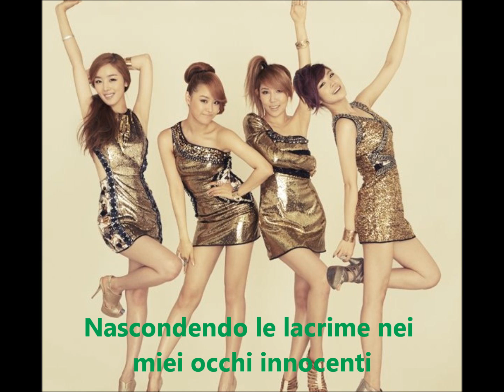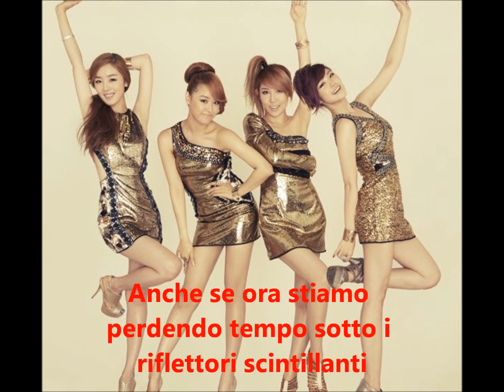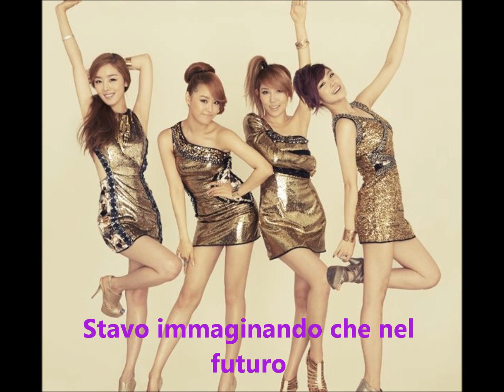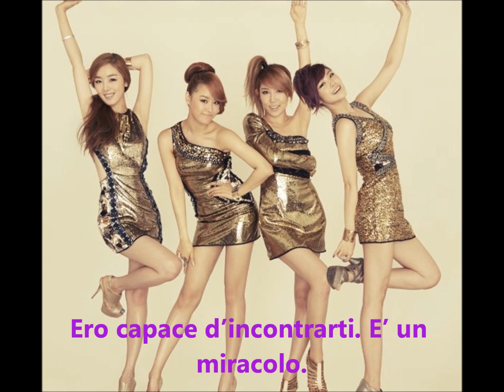SECRET -SECRET DREAM [SUB ITA]